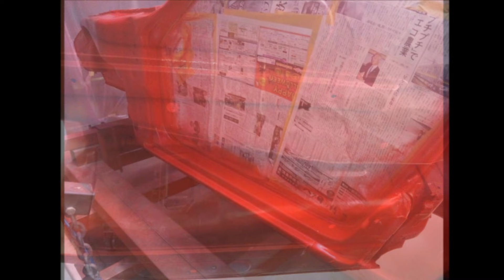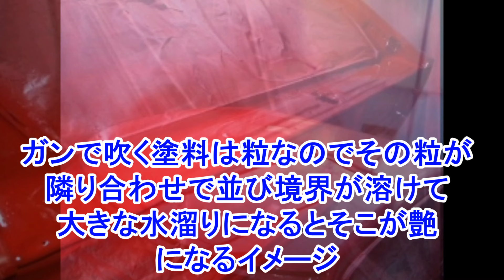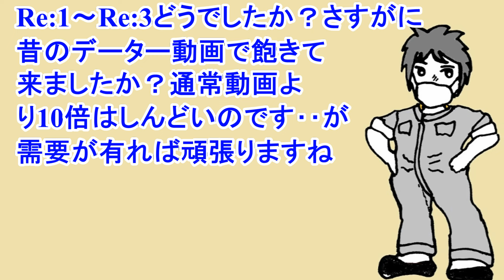【Re:3ダットサン240Zレストア】ヤフオク○〇万円S30フロアボディ超特殊補強S30～ボディ本体全塗装完了 フェアレディZ S30 DATSUN240Z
24時間自宅で全塗装艶艶ピカピカオールペイント真面目に必見～S30 240Zレストアボディ〇と黒のコントラストが絶妙

（動画内で気になった製品等々は概要欄と下記ホームページ内に記して置きますので参考にしてください）【Amazonアソシエイト】で報酬を得ています。
☆☆☆『Amazonインフルエンサーくもりそら☆』のAmazon内のホームページ（くもりそら☆お勧めの全てのカテゴリー別に商品リンク有り）⇦随時増殖

AZ(エーゼット) 燃料添加剤

メルテック(meltec) バッテリー充電器

ワイヤレスリモコン パワーゲート 電動ウインチ 汎用 リモコン2個付き

ワコーズ F-1 フューエルワン ガソリン

マキタ 充電式ブロワ(18V) エンジン式同等パワー感 バッテリ充電器別売

電動 フォームガン 洗車 USB充電式 噴霧器 1.5L

マキタ(Makita) 充電式エアダスタ 18V

プラスチック溶接機 70Wホットホッチキス

ホルツ ペイント塗料 下塗り塗料 プライマー グレー 420ml

クリンビュー 車用 タイヤ艶出し&クリーナー ノータッチUV 420ml

ラバーチッピング ブラック 420ml NX483 ゴム質凸凹

ベッセル(VESSEL) 電動 ボールグリップ ドライバー ビット1本付 電ドラボール

信越化学工業 シリコーンオイル KF-96-50cs 1kg

当サイトくもりそら☆チャンネルはAmazon.CO.JPをリンクして紹介料を獲得する